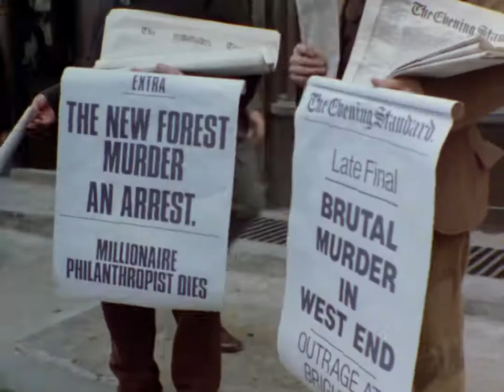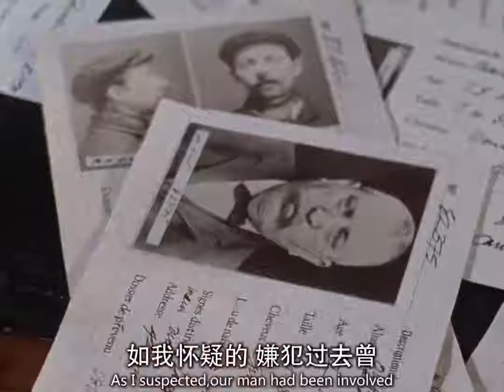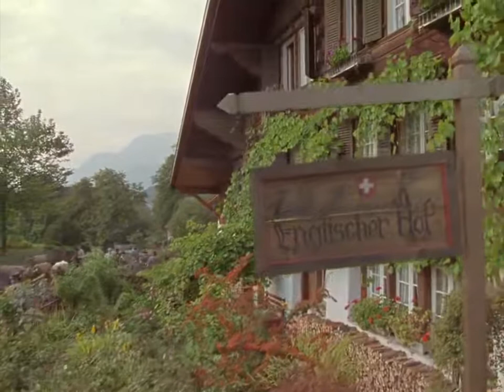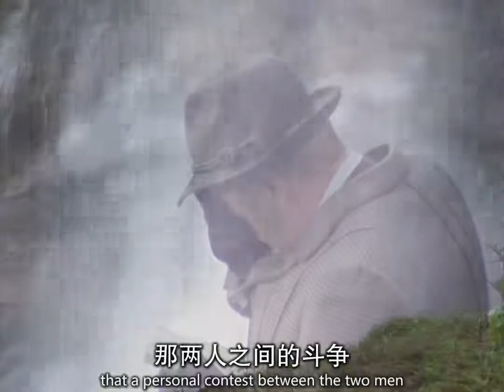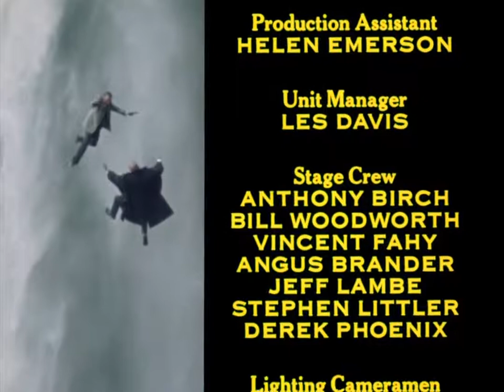福尔摩斯探案集EP13/第2季第6集《最后一案》/The Adventures of Sherlock Holmes S02E06《The Final Problem》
《福尔摩斯探案集》是由英国Granada Television摄制的电视剧，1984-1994年间播出于ITV电视台，Alan Grint，Paul Annett，John Bruce，David Carson等执导，Jeremy Brett等主演。

制作人            Michael Cox、Stuart Doughty、John Hawkesworth
导演                Alan Grint、Paul Annett、John Bruce、大卫·卡森、Ken Grieve
编剧                阿瑟·柯南·道尔、John Hawkesworth、Jeremy Paul、Derek Marlow
                        Alexander Baron、Paul Finney 、Alan Plater、
                        AlfredShaughnessy、Anthony Skene 、Bill Craig、理查德·哈里斯
摄影                Mike Popley 、Ray Goode、Ken Morgan、Mike Blakely
配乐                Patrick Gowers
剪辑                Chris Gill、Alan Ringland、Jack Dardis、David Rees、John W. Carr、
                        David Stocks
选角导演       Carolyn Bartlett、Doreen Jones、Susie Bruffin、Jose Scott
艺术指导       Michael Grimes、Margaret Coombes 、Tim Wilding、 Diane Crossley
服装设计       Esther Dean、Kayt Turner 、Anne Salisbury、John Fraser

剧情简介
       被法国政府邀请的福尔摩斯，前往巴黎去破获卢浮宫的《蒙娜丽莎》被盗案，不想此案竟然是莫里亚蒂所为，几天后，莫里亚蒂找到贝尔街221号，与不愿意合作的福尔摩斯下了“战书”，情愿与福尔摩斯展开殊死搏斗，最后两人双双坠入瀑布中，“葬”身在了无底的深渊。